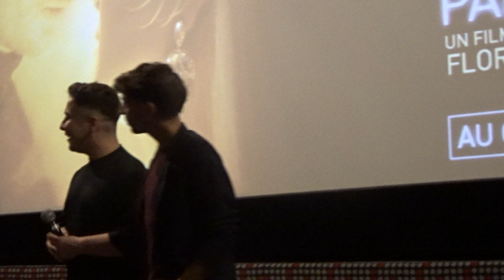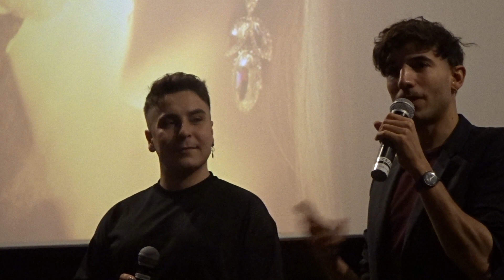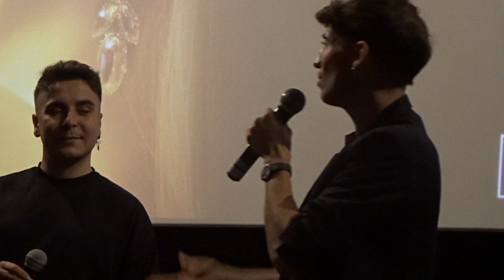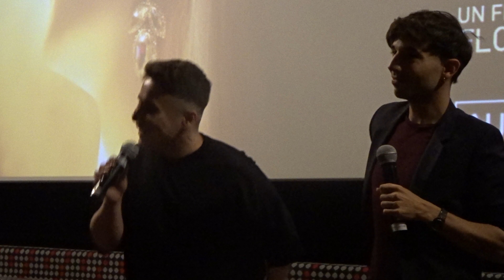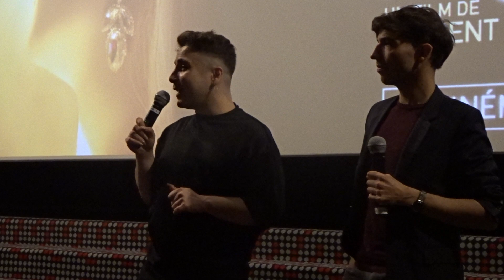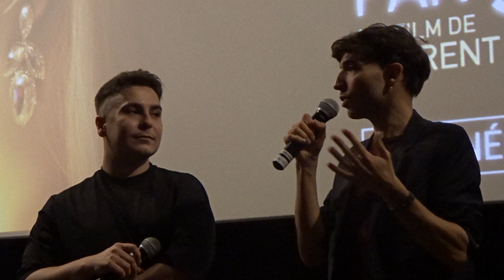Trois nuits par semaine 2/3